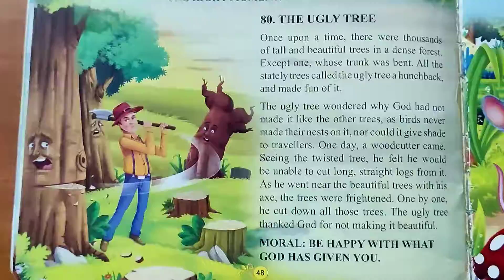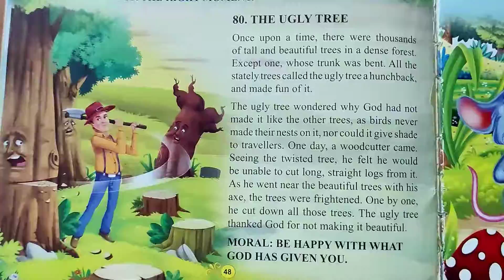The Ugly Tree 🌲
Be happy with what God has given you